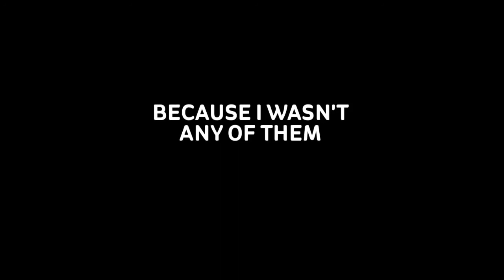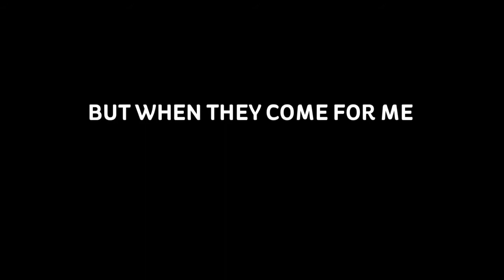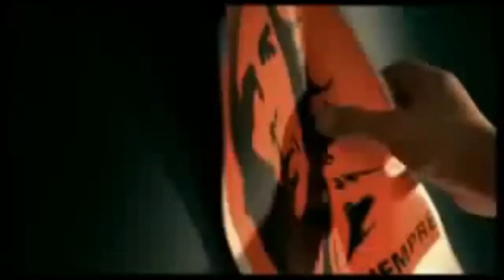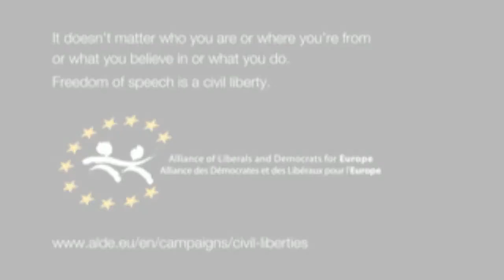First They Came...2016